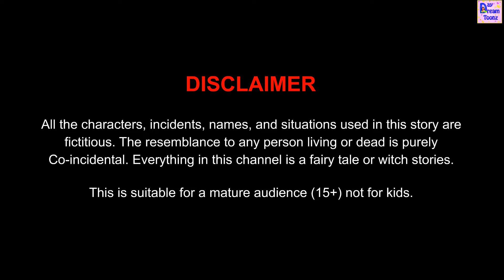रिक्शा में गणेश जी | Riksha Me Ganesh Ji | Hindi Story | Moral Stories | Bhakti Kahani |Kahaniya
रिक्शा में गणेश जी | Ganesh Chaturthi Ki Kahani | गणेश जी की कृपा | गणेश जी की महिमा | Ganesh ji Ki Kahani | Hindi Kahaniya | Hindu Stories | Jadui Kahani | Stories In Hindi | Hindi Stories | Hindi Kahani | Kahaniyan | Bedtime Moral Stories | Hindi Fairy Tales | Jadui Kahaniya | Moral Kahaniya | Kahani |
Stories | Moral Stories | Hindi Story | Dharmik Kahani | Pauranik Katha |
Welcome to the "Day Dream Toonz" Youtube Channel.
All the story character ,  incidents, names, and situations used in this story are fictitious.